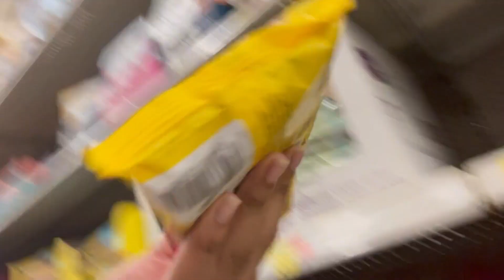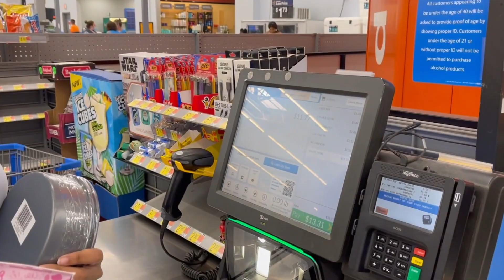Baking Contest VS My Sisters Nette & Lexi 🎂👩🏽‍🍳 Who do you think won?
Our Watts Crew Family Channel:  @The Watts Crew

My Lil Sister Lexi Channel:  @Life With Lexi

My Bis Sister Antoinette Channel:  @Antoinette Iman

Dad's New "Comedy Chris" Channel:  @Comedy Chris

My Mom's channel: @Alicia Watts